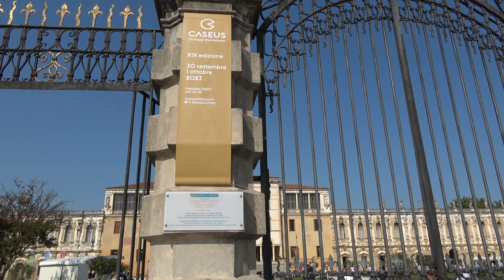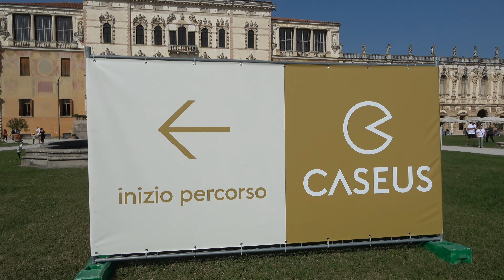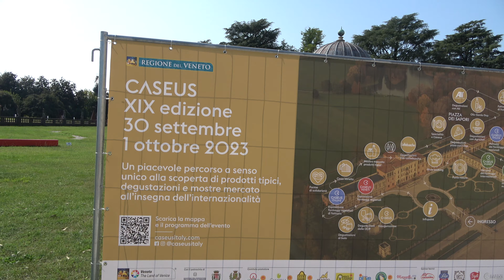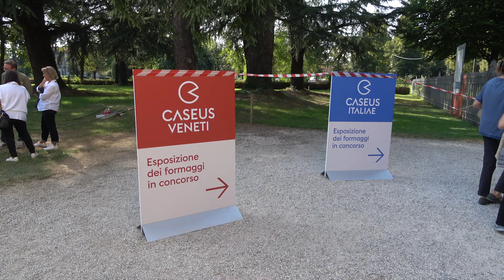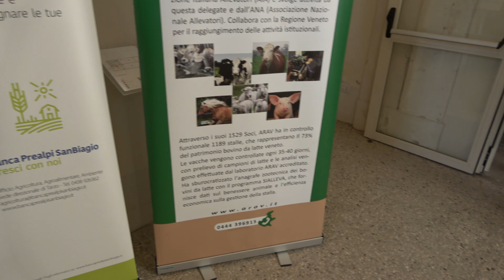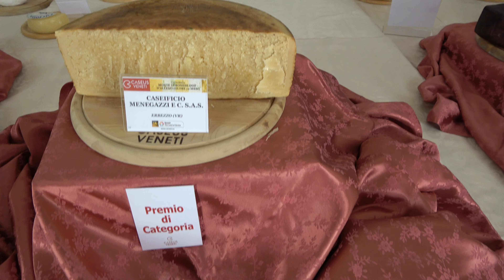01-10-2023 PIAZZOLA SUL BRENTA VILLA CONTARINI CASEUS XIX EDIZIONE 30 SETTEMBRE 1 OTTOBRE 2023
QUESTA MIA RIPRESA LA DEDICO TUTTA PER VOI AMICI APPASSIONATI CHE CON TANTA PASSIONE MI SEGUITE NELLE MIE RIPRESE UN GRANDE GRAZIE DI CUORE VA PER TUTTI VOI SUPER SPECIALI NUMERI UNOOOOOOOOOOOOOOOOOOOOOOOOOOOOOOOOOOOOOOOOOOOOOOOOOOOOOOOOOOOOOOOOOOOOOOOOOOOOOOOOOOOOOOOOOOOOOOOOUN ABBRACCIO FORTE DAL VOSTRO AMICO TUTTO PER VOI CON STIMA AMMIRAZIONE DAL FILMADOR RENATO ZILIO DA PADOVA